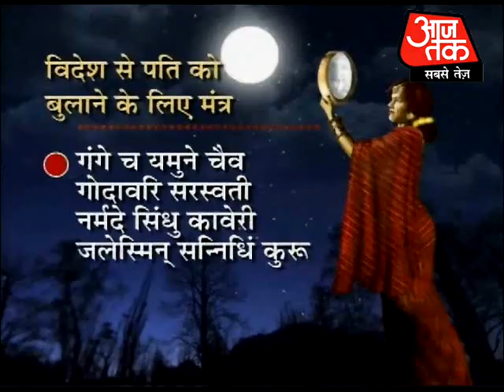How to do Karva Chauth Puja?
Karva Chauth is considered one of the most important fasts observed by the married Hindu women. On this day the women pray for the welfare and long life of their husbands. Go through the videos to know the puja Process